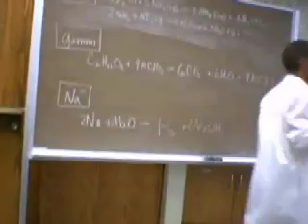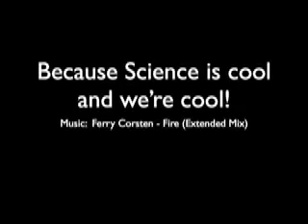MHCC Science Club Presents Pyromania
The MHCC Science Club organized a lab in which students and club members where allowed to play with various flamable substances. We also had some demos like methane bubble tower and nitrogen triiodide.